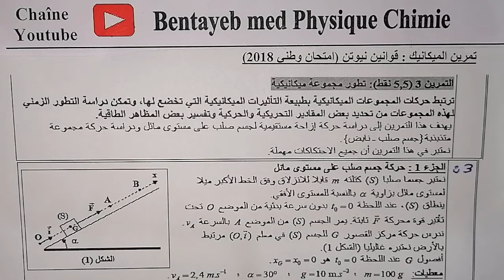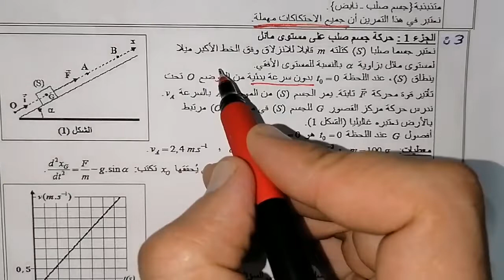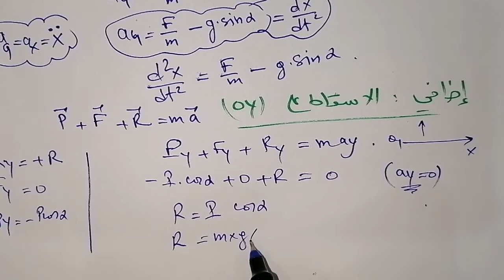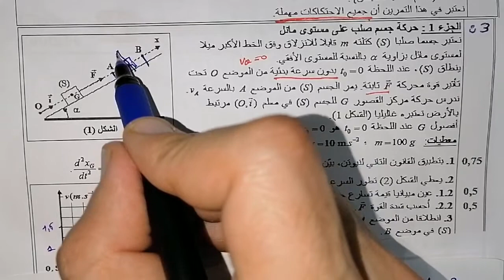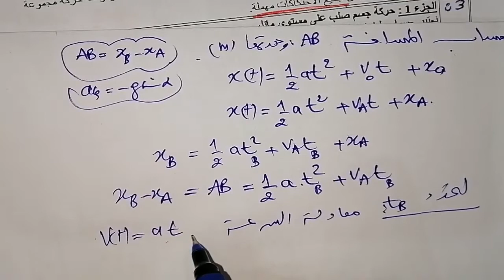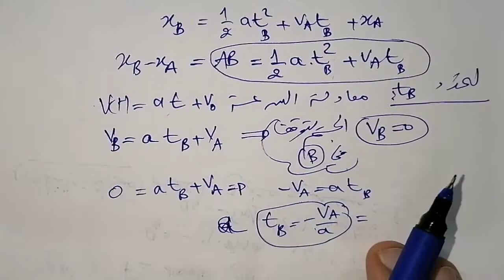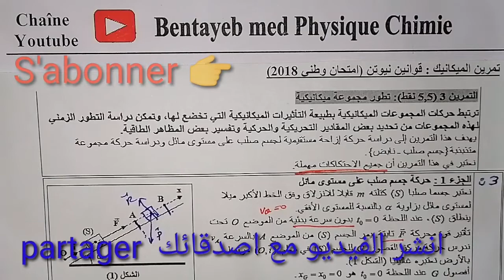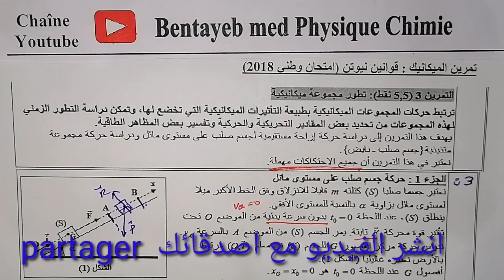قوانين نيوتن(1)- امتحان وطني2018 - شرح مبسط💯...اجي تفهم الميكانيك 💪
تصحيح الامتحان الوطني للميكانيك 2018
شرح مبسط والتفصيل لطريقة تطبيق القانون الثاني لنيوتن.
طريقة إلاسقاط على المحظورين وفي معلم غاليلي.
التحديد المبيتني التسارع. واستخراج المعادلات الزمنية.
استغلال المعادلات الزمنية لحساب المسافة او المدة الزمنية او السرعة.